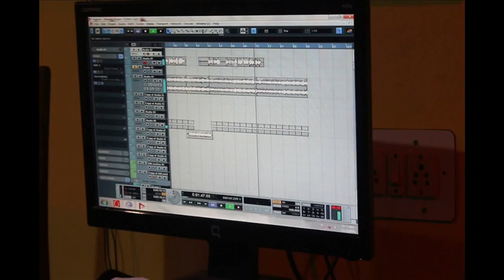Chennai gana-THALA AJITH